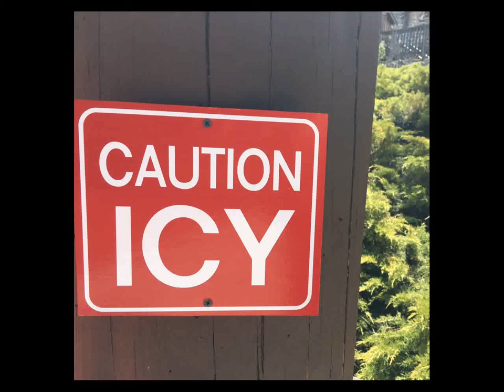Icy - Caution - 05 Explicit Content (Oh Damn)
Featuring Wyatt Keusch (Drum Machines, Electric Bass)

Made by James Lake